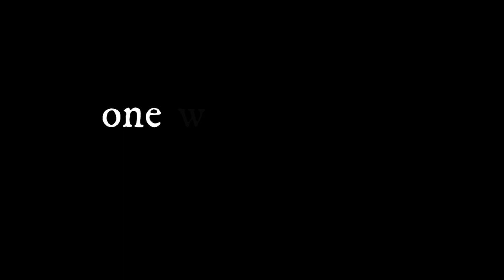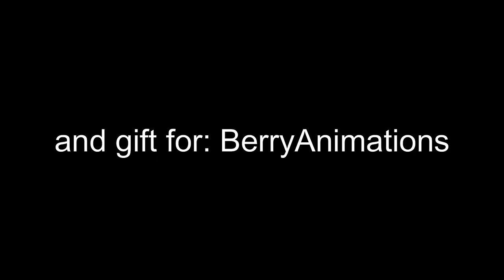One Week At Berry And Melon 's Remastered 1(gift for @berry-graphix )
hello, i'm melon, I want to invite you all to be our melon friends, for that, subscribe to my channel, and turn on notifications so you don't miss any videos here, it may take a while to make videos, but there will be videos here